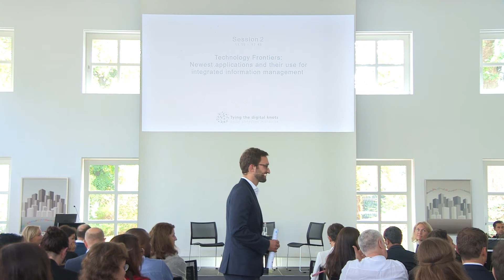Tying the digital knots: Social Protection in practice - participants' key takeaways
The conference "Tying the digital knots" assembled development practitioners, digital experts, policymakers, donors and researchers as well as leading voices in the field of social protection, data security and information systems technology on 14/09/2018. It provided a platform for the discussion of concepts, ideas, implementation strategies and country experience in establishing integrated systems as well as the potential for future alliances in the field of digital social protection.

This video shows the wrap up and the participants' key takeaways of session 2 'Technology frontiers: Newest applications and their use for integrated information management'.